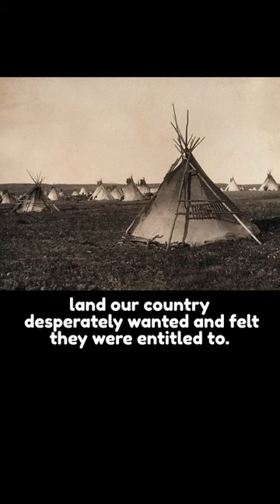Who were the Buffalo Soldiers?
You know the song, but do you know the history?